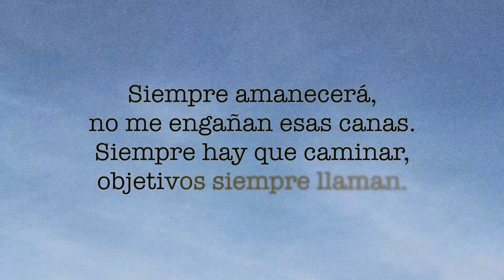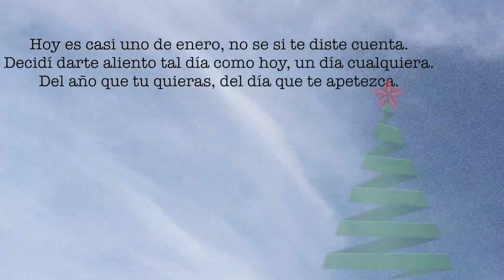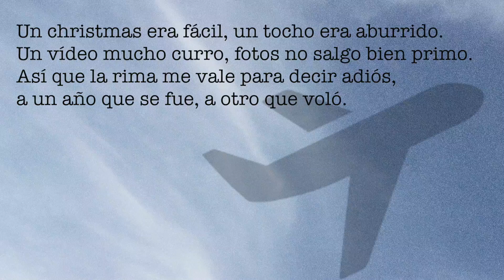365 [Felicitación navideña en verso]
Una vez al año merece rimar.
Esta es mi felicitación navideña.
365.